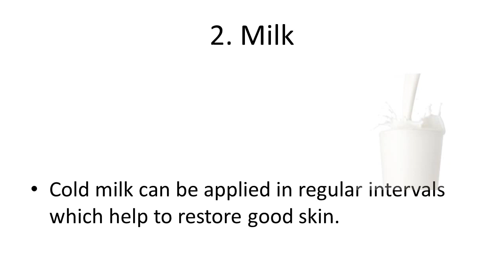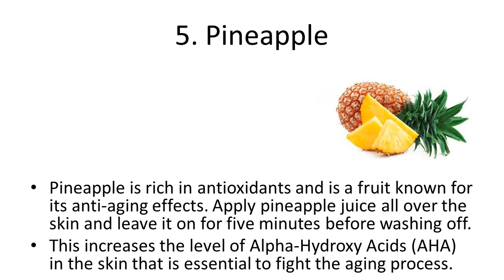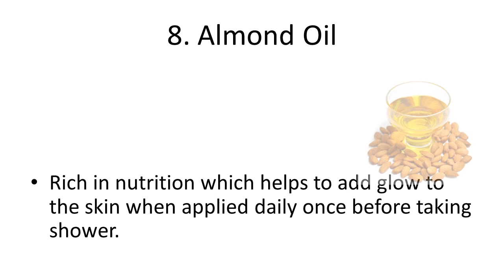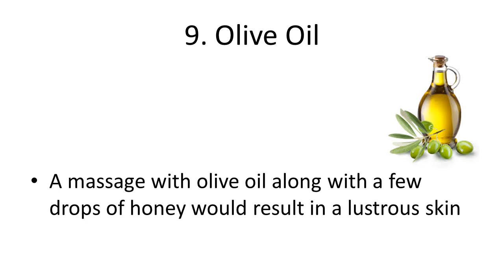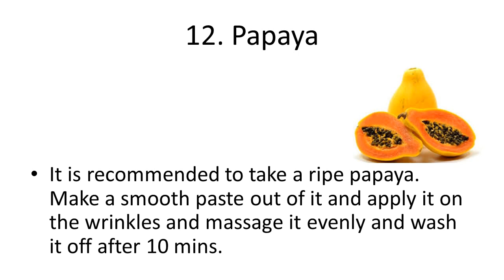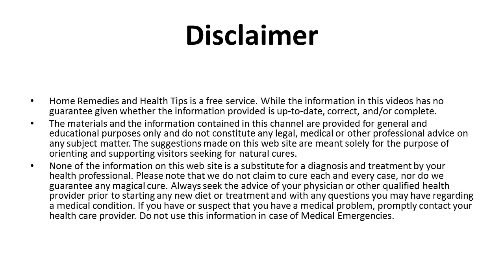Best Home Remedies to Get Rid of Wrinkles Fast | How To Remove Wrinkles